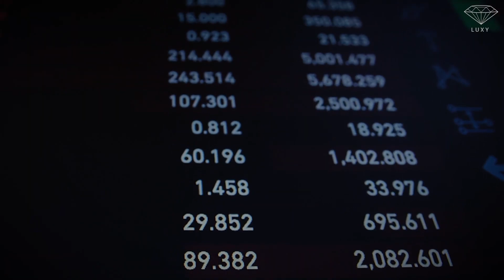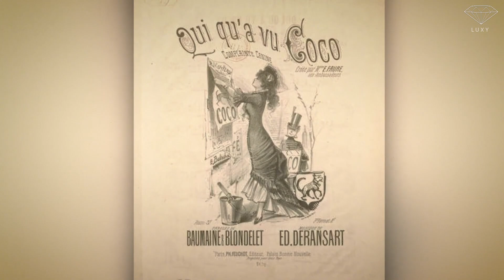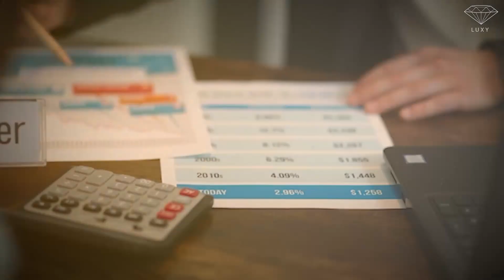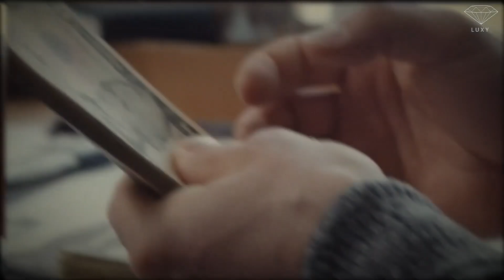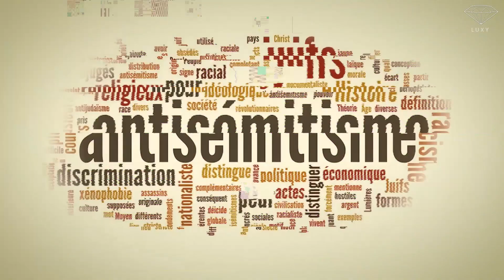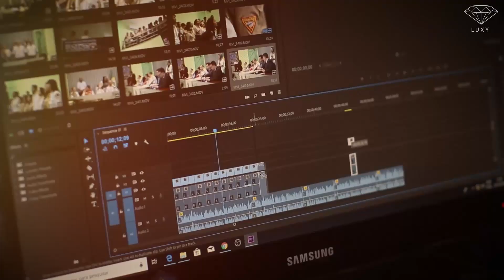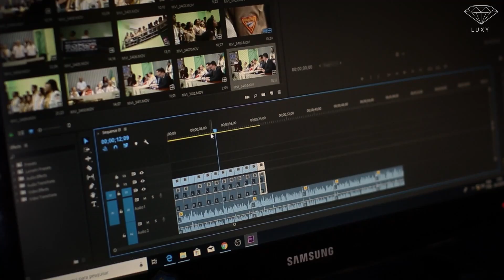Chanel: l'Orfana che Divenne la più Famosa Stilista del XX Secolo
Chanel è una delle case di moda più famose al mondo, con un fatturato di oltre 2 miliardi di euro. Crea moda e stabilisce nuove tendenze. Ma conoscete la storia della sua creatrice? Chi è la donna che sta dietro a questo marchio che da orfano è diventato uno dei più grandi stilisti francesi? Oggi parliamo di Gabrielle Chasnel, in arte Coco Chanel, che ha rivoluzionato la moda liberando il corpo delle donne. Eppure, nulla lasciava presagire un destino così prestigioso. Ma chi è Coco Chanel?